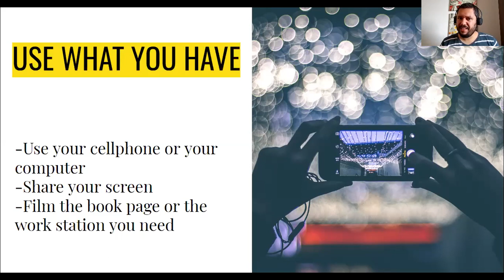Asynchronous Lesson: Video 4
This is about you and your mental health. Take some time to take care of yourself.
Find an app to meditate a little (you can use Headspace) or a video on YouTube